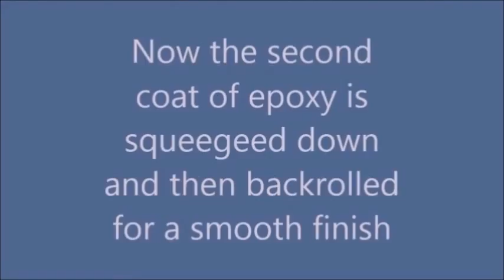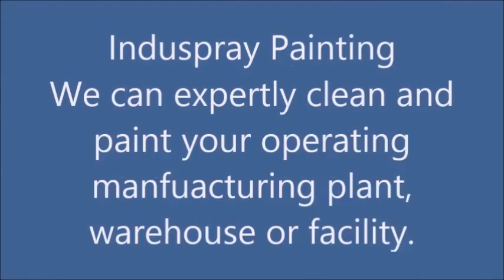Markham Warehouse Painters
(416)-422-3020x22